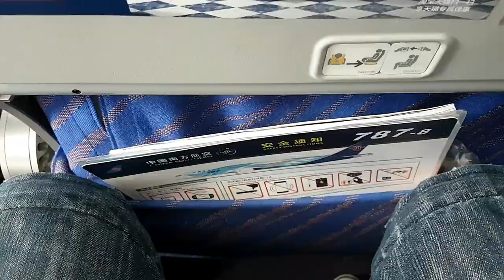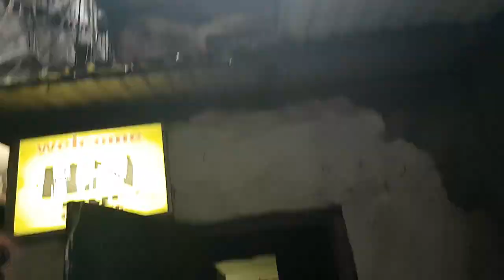Arrival to VIETNAM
My first 2 days in Vietnam, kicking off my 2 month adventure around South East Asia. As you can see in this vlog I was pretty nervous.